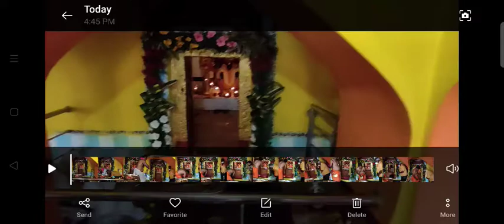Srinivas Saradgi Temple